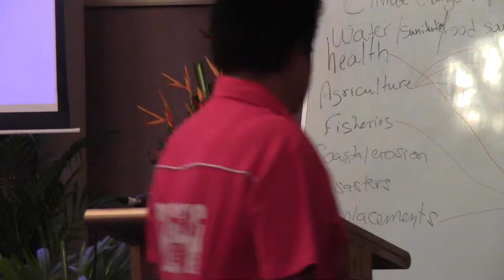Matelita Blake Houa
Environment/Disaster/Leadership Officer
Tonga National Youth Congress